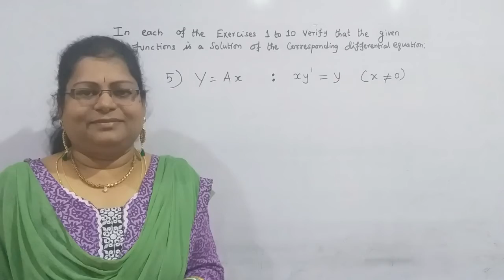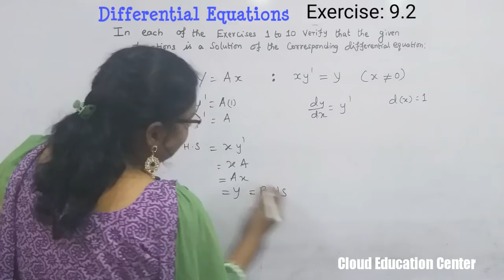Differential Equations | Ex: 9.2 | 5th Q&A | Y=Ax | 2nd PUC | verify that the given function is the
2nd PUC Mathematics
Differential Equations
Exercise: 9.2